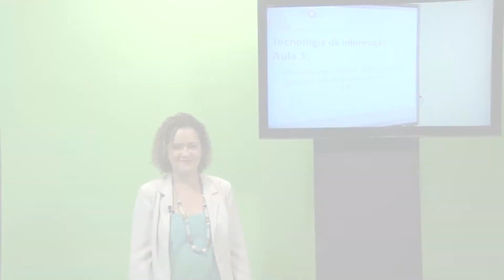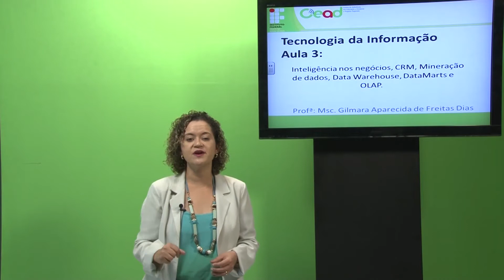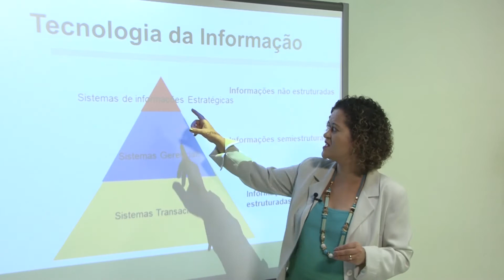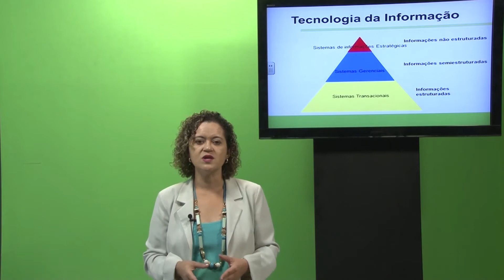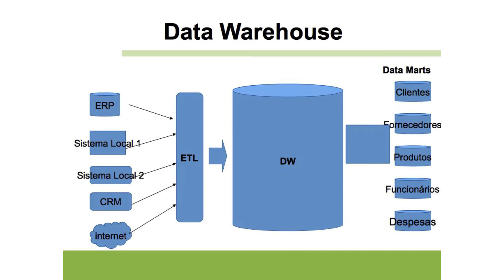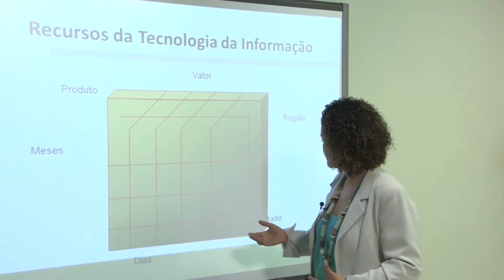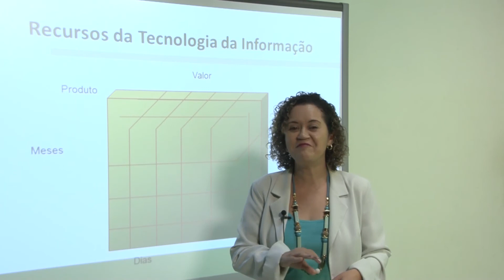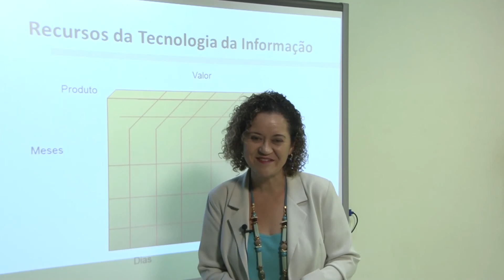AULA 3 - TECNOLOGIA DA INFORMAÇÃO